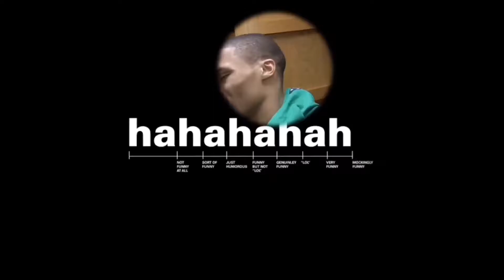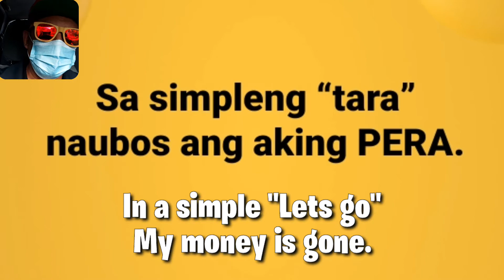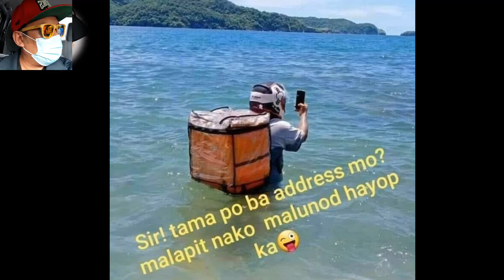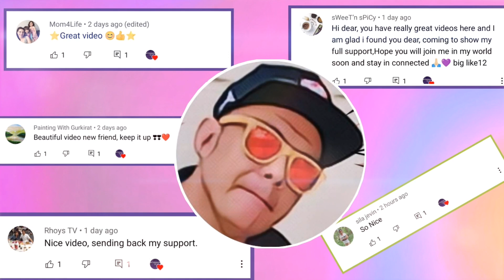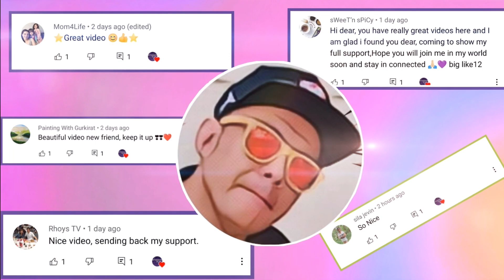MarcusT Nashock Sa Sinabi Ni Girl | Pinoy Memes | Shockalokohan #2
Marcust nashock sa sinabi ni ate.
Compilation of funny videos to relieve stress. Nagulat si marcusT sa sinabi ng babae ahaha. Kashock support para makasupot. Thanks!!

Credits to: Intro and Outro Music :
( Check them Out )
Herman - Vibe
MUSIC VIDEO!!! ☝️☝️☝️

Thanks again road to 5k

Go see Them:
Me 👈
Aftershock 3D👈
Herman👈
MarcusT👈

Rok on!!
Wakoko!